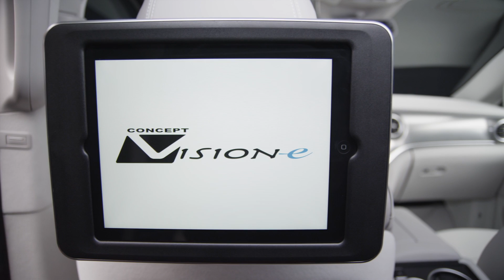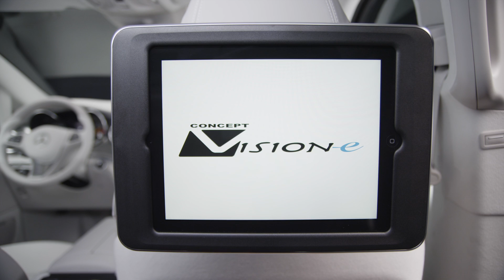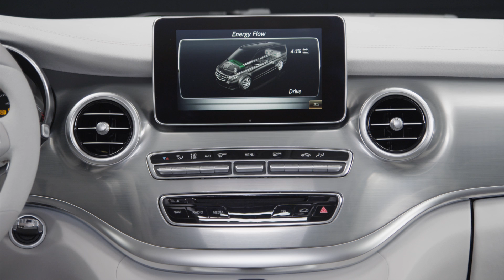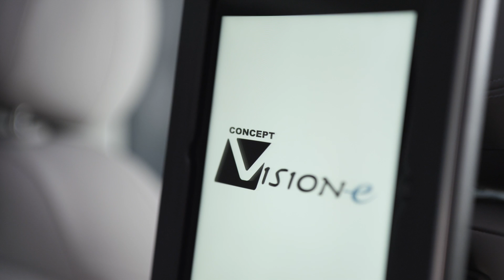Mercedes-Benz Concept V-ision e // Mercedes-Fans.de